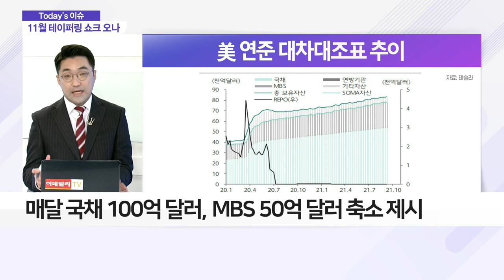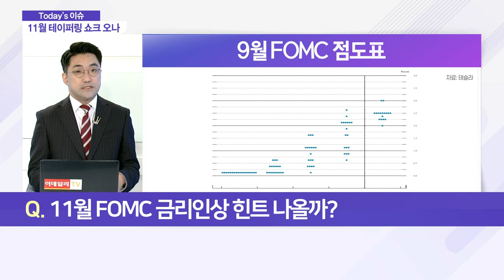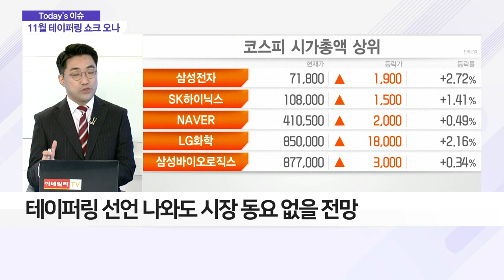이번 주 11월 美 FOMC, 테이퍼링 시간 오나_이슈 파워 (20211102)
Q. 11월 FOMC 테이퍼링 본격 시작?
- 파월 의장, 테이퍼링 선언 가능성 높아
- 지난 9월 FOMC서 테이퍼링 신호 준 적 있어
- 매달 국채 100억 달러, MBS 50억 달러 축소 제시

Q. 11월 FOMC 금리 인상 힌트 나올까?

Q. 연준의 '돈줄 조이기'… 증시 영향은?
- 뉴욕 증시 3대 지수 또 동반 최고치
- 테이퍼링 선언 나와도 시장 동요 없을 전망